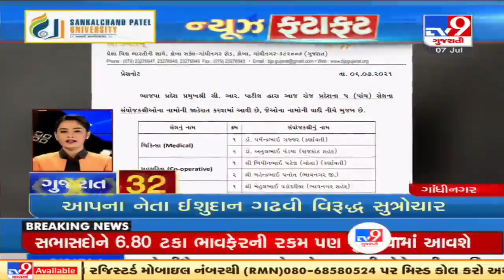Latest News Happenings Of This Hour : 07-07-2021 | Tv9GujaratiNews